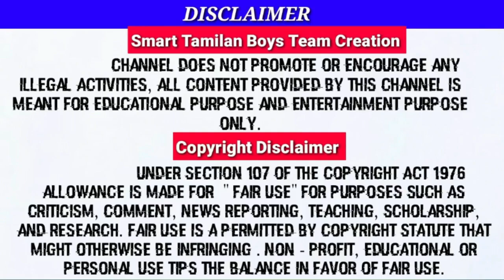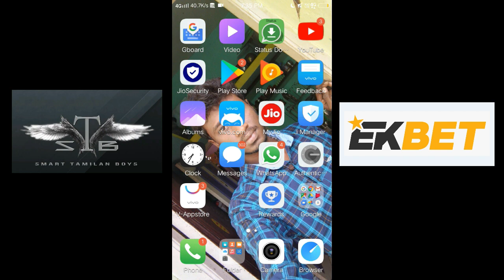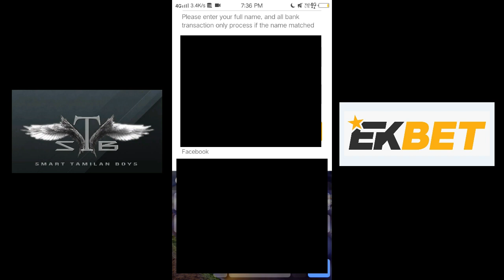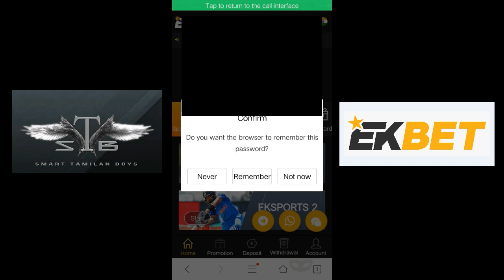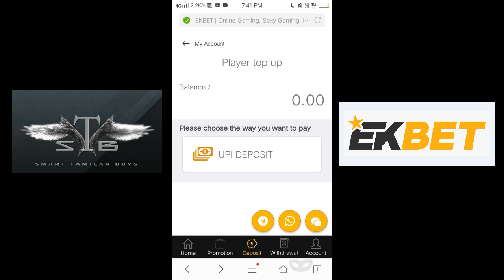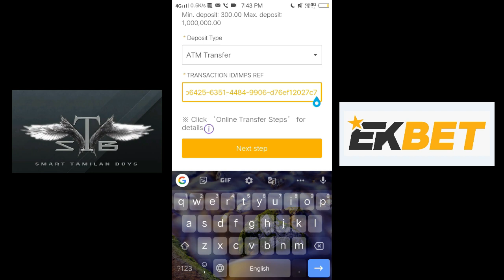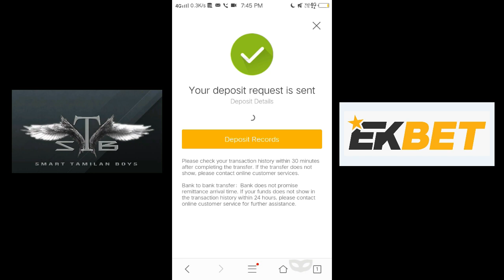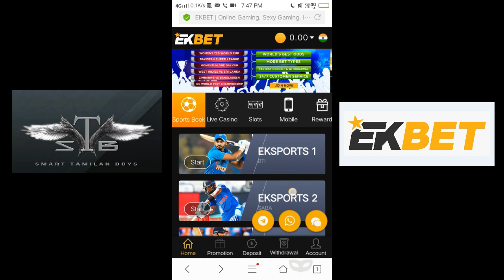EKBET website India review | detail video online earning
📌உங்க phone  Secure-ah இருக்க  simply three steps and best camera blocking app for spy security :

all links are phone app links only not for pc,,